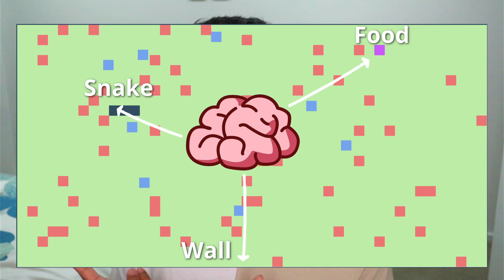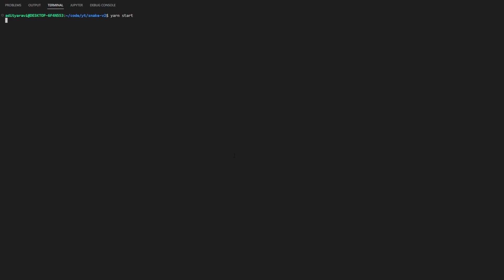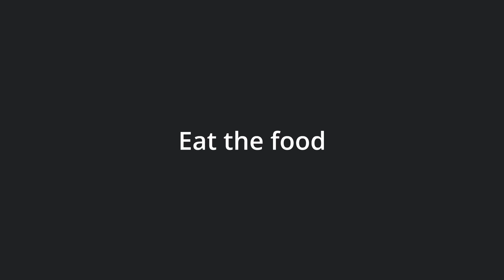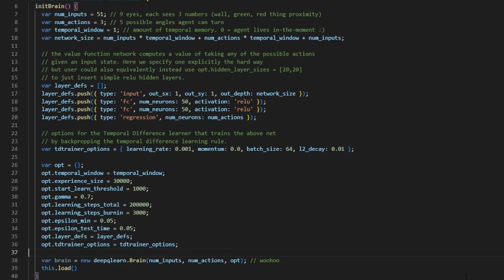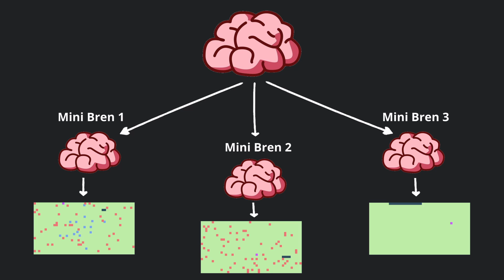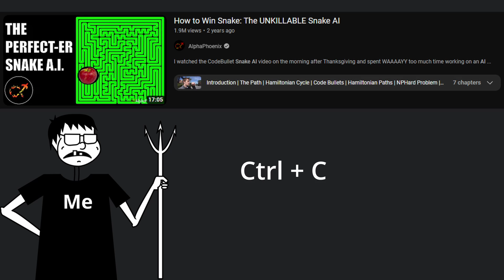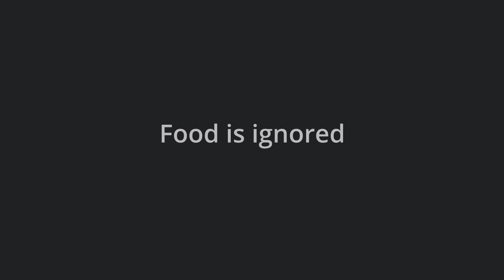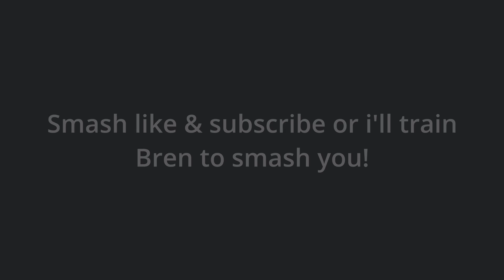I built the PERFECT snake AI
I built the hardest game of snake using JavaScript. I also built an Artificial Intelligence that can beat it using Reinforcement Learning.

Timestamps:
00:00 Introduction
02:07 Building the Game
03:12 Rules of the Game
04:36 Building Bren
06:51 What Can We Do to Fix Bren
07:15 Mini Bren 1
08:04 Mini Bren 2
09:07 Mini Bren 3
11:32 Mini Brens V.S. The Game

Music
🎵 Ian Post - Cheesecake - Instrumental Version
🎵 Alex Grohl - Ascending FIre
🎵 Jamie Bathgate - Homemade Apple Pie
🎵 Ian Post - Breaking Point
🎵 Randy Sharp - Slime Time
🎵 Yarnin Primak - My Lord
🎵 Ian Post - 8 Bit Samba
🎵 Ian Post - Super Duper
🎵 Francesco DAndrea - Insert Coin
🎵 ANBR - Continent
🎵 Lance Conrad - Fortitude